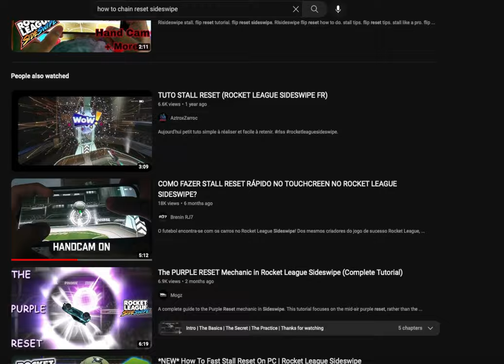Can You Master Turbo Stall Resets in 100 Minutes? | 1v1 | Road to 7k subs